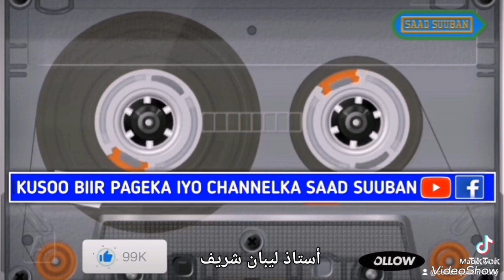Suuratul Baqara aayad 17 ilaa 25 Ustad Liban Shariff